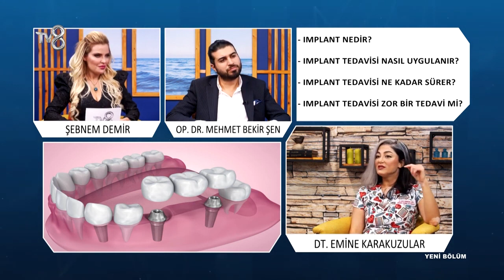İmplant Nedir? | DT. Emine Karakuzular | 8'de Sağlık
DT. Emine Karakuzular; İmplant tedavisi hakkında merak edilenleri TV8 8'de Sağlık programında anlatıyor.